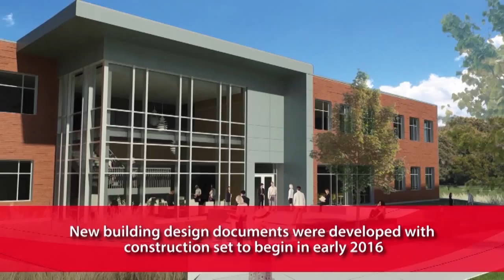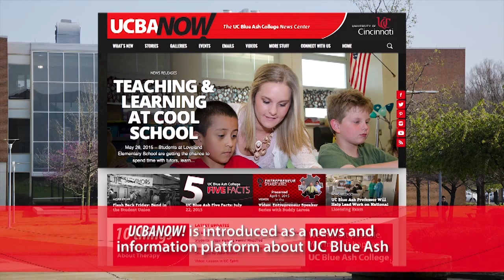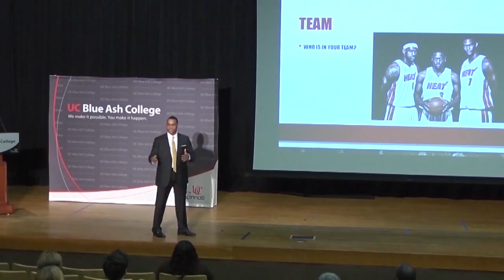Accomplishments Video 2015